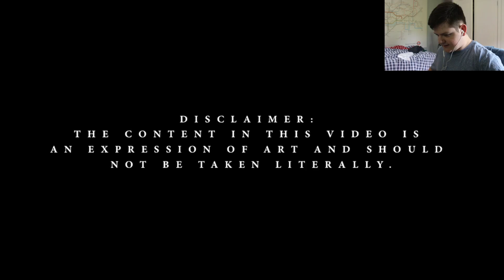TOO MANY CHAVS! (Reacting to P110 - LZ - RG Settings)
In this video, I react to P110 - LZ - RG Settings with my sister going half way through the video. Needless to say, there were too many chavs! Special Thanks to Luke Plummer for suggesting the video.

MY GEAR:
Camera - Canon 100D DLSR
Editing Software - Adobe Premiere Pro 2019
Photo/Thumbnail Editing - Adobe Photoshop 2019